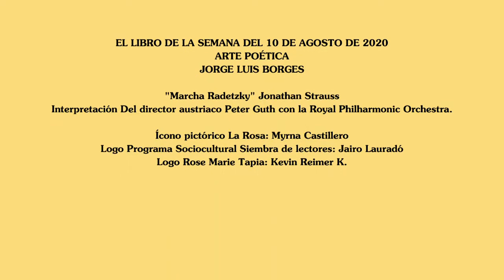El libro de la semana del 10 de agosto de 2020 Arte Poética